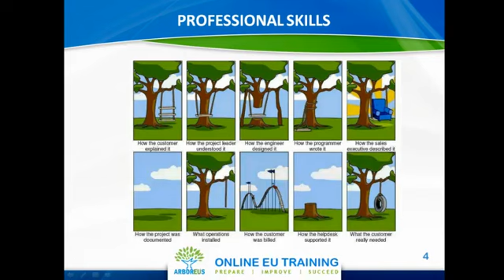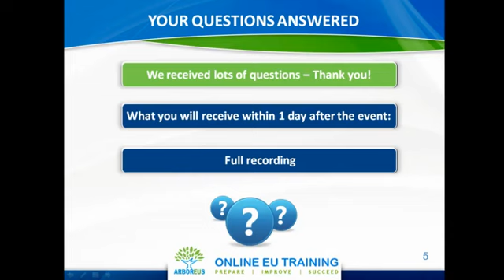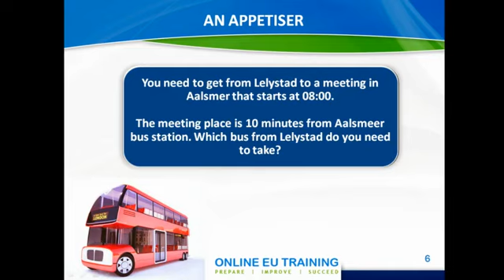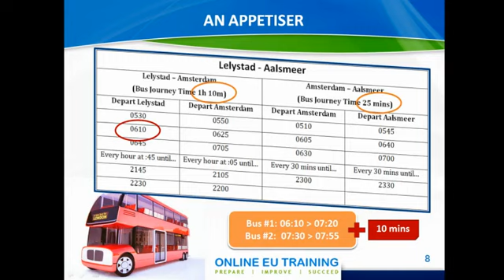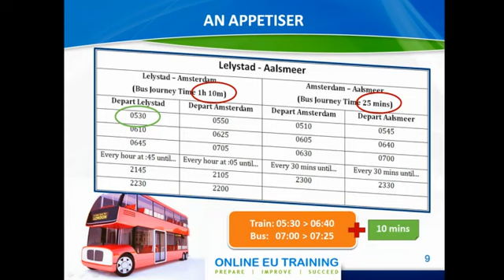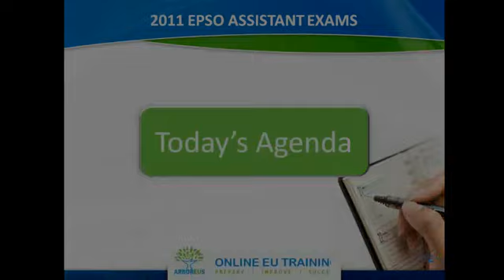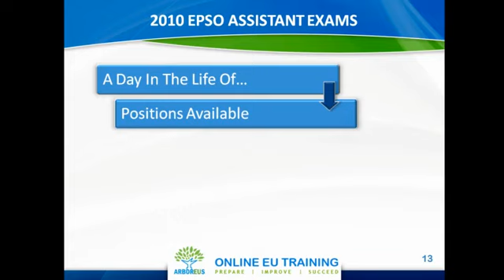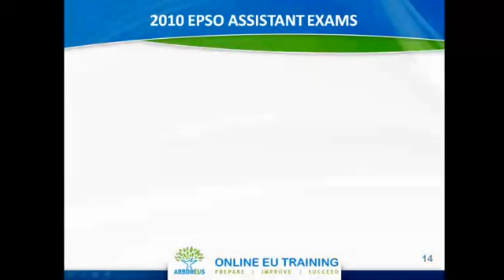Introduction - EPSO Assistant Exams 2011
In this Online EU Training webcast, we cover everything you need to know about the 2011 EPSO assistant (AST1, AST3) exams/competitions. These include eligibility (languages, qualifications, work experience) and the typical tasks of EU assistantants, place of work and benefits. We will then look at the exam process and see what kind of tests you will face (verbal reasoning, numerical reasoning, abstract reasoning, secretarial skills, organising and prioritising, accuracy and precision, situational judgement) and how these tests are scored. We will also discuss the next stage of the competition, the assessment centre and what it entails. Towards the end, we will also discuss the best preparation and practice strategies and how Online EU Training can help.